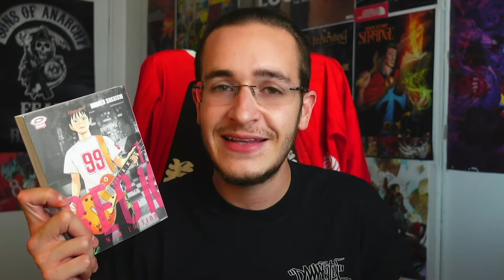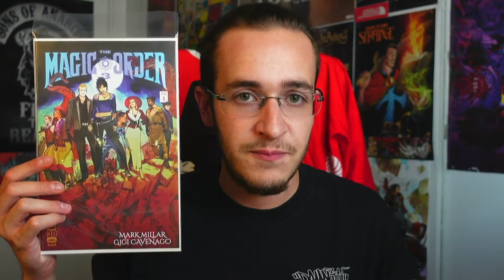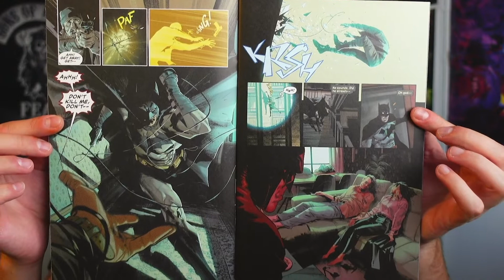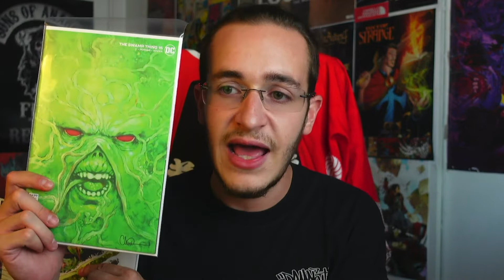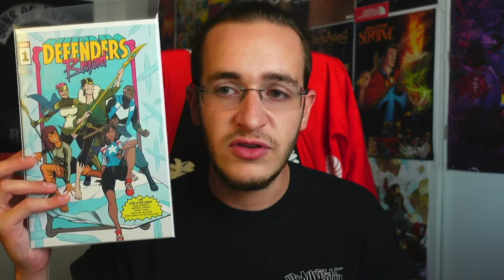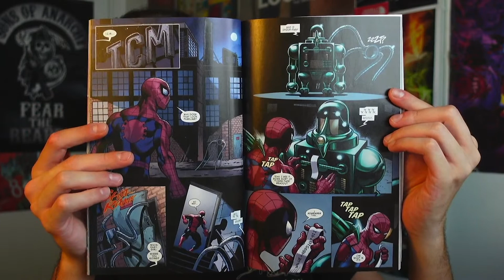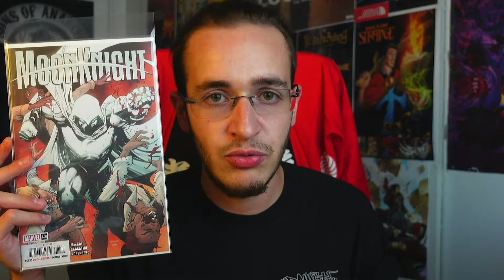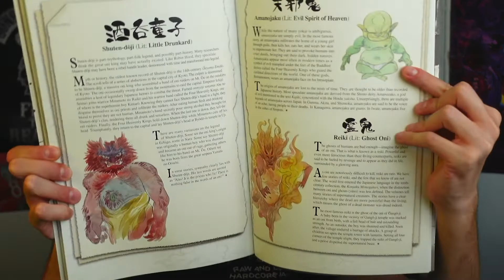Acquisti da HoVistoCose.it Agosto 2022 | Polvere & Fumetti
Trovate il Polvere & Fumetti Podcast su Anchor e su Spotify su Apple Podcast e Spreaker